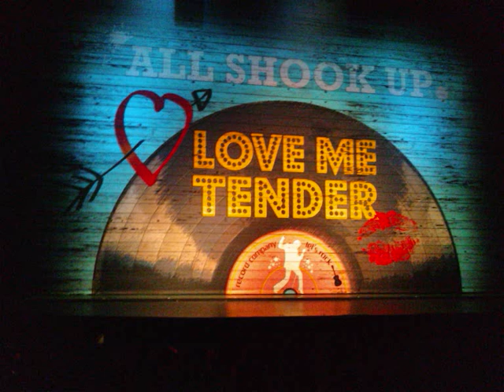Love me Tender - Eén nacht met jou (5) audio 09-05-10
Natalie - Rosalie de Jong
Chad - René van Kooten
Jim - Harry Slinger
Sylvia - Erica Yong
Matilda - Gemma van Eck
Sheriff - Peter Stoelhorst
Dean - Tommie Christiaan
Lorraine - Cinthia de Neef
Sandra - Barbara Hol
Dennis - Joey Schalker
Pieter de Groot
Stephan Holwerda
Saar Bressers
Chanine Khodabaks
Jasper Kerkhof
Dieter Spileers
Eva Scheffers
Serge Montpellier